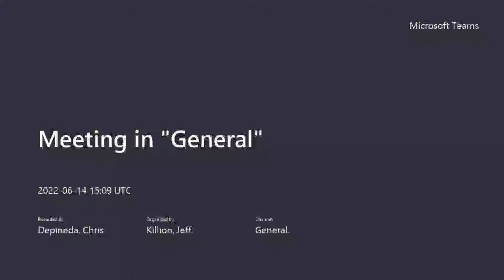Episode 14: Oh, Doctor, Doctor (featuring Dr. Jeff Killion)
Chris, Joe, and Ryan are joined by Dr. Jeff Killion, Dean of the Gunn College of Health Sciences and Human Services. Jeff speaks about the Radiology Science field, its history at Midwestern State University, and the effort to start a doctoral degree in the program.
SUMMARY KEYWORDS:
{Recorded 6/14/22}